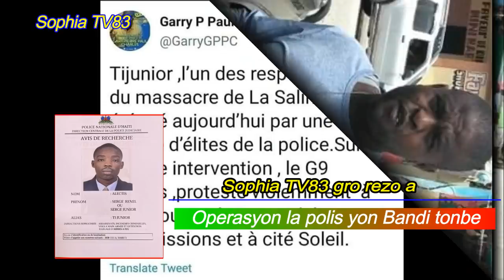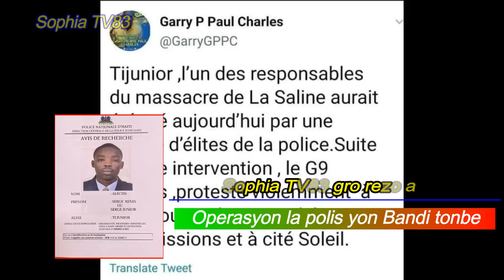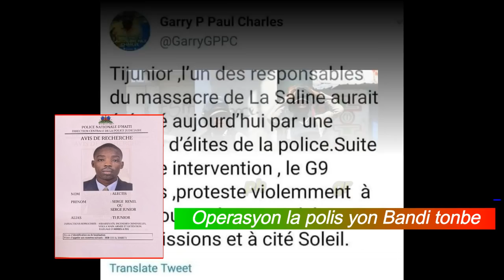flash! Leon CHARLES atake G9 Ti Junior mouri , 4 bandi tonbe Okap, delma 2 bloke lapolis devan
Marc Sony et ti Junior ainsi connus sont les pseudonymes de ces individus armés abattus par des agents de la PNH.

Des contacts effectués auprès de différentes sources ont révélé que ti Junior, l’un des individus tués, n’est pas le chef de gang de La Saline qui opère au niveau de la zone dénommée « Nan chabon